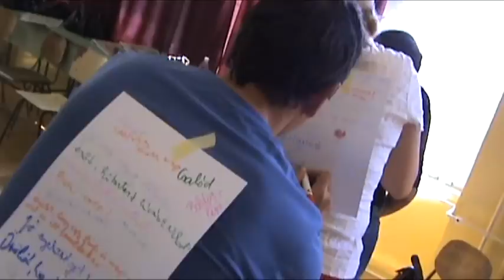Lions Quest Promo Video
This video was made for Lions Quest, which is a program for teachers and social workers who work with children.
The program supposed to teach them a new way of handling children, and teaching them.

Ez a videó a Lions Quest program megbízásából készült, abból a célból hogy promótálja azt.
A program tanárok és szociális dolgozók továbbképzésére hivatott. Olyan új technikák elsajátításához segíti hozzá a tanárok, amellyel jobban és könnyebben tudnak együtt dolgozni a diákokkal.